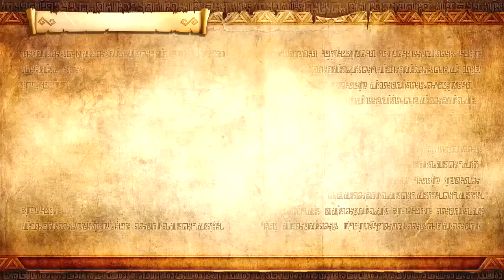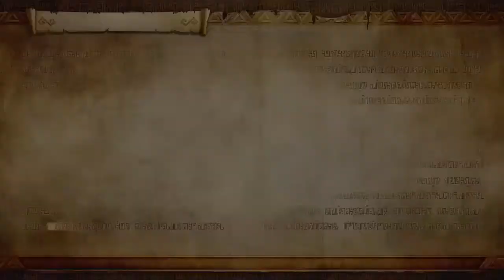Hyrule Warriors Episode 21: Cia's Perspective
We play some levels of the Legend Mode, but through Cia's Perspective.